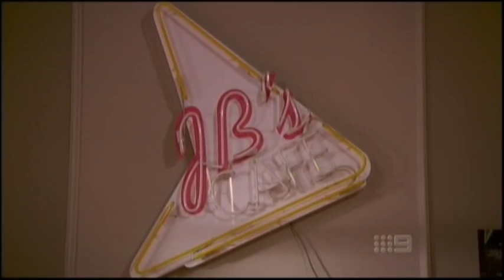Kaiya Jones & Ella-Rose Shenman - Sorry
Melanie & Jess (Ella-Rose Shenman & Kaiya Jones) singing the song Sorry from closing credits of episode 3x21 Brothers and Sisters from The Saddle Club season 3.

Here are the lyrics as best I could make out.

I didn't mean to cause you pain.
I'll never do anything like that again.
If sorry helps to make it right,
Then sorry 10 times let's not fight

I'm sorry
Sometimes, it's so hard to say.
I'm sorry.
I let my pride get in the way,

Even though I made this mess.
It doesn't mean I love you any less.
Let's not waste words on idle chatter.
Let's say things that really matter.

I'm sorry...

Sometimes it's hard to admit it when I'm wrong.
When I'm wrong.
But when I'm with you, I feel like I belong.
Like i belong.

I'm sorry...